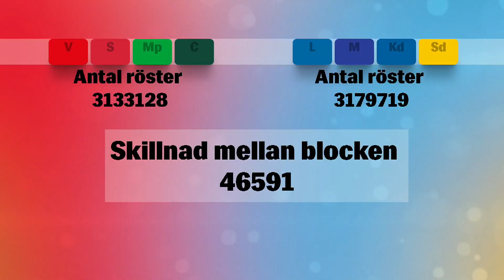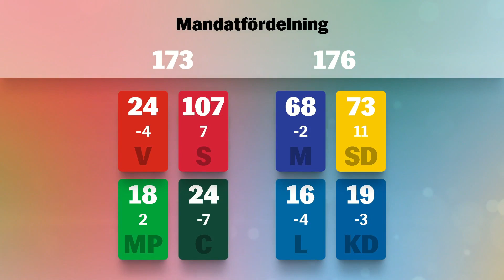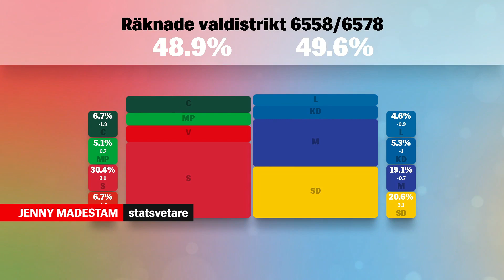Det innebär sista mandatet för högersidan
Högersidan har drygat ut sin ledning när rösträkningen är inne i slutskedet. Efter att ha haft en ledning med ett mandat leder högersidan nu med två mandat före vänstersidan.